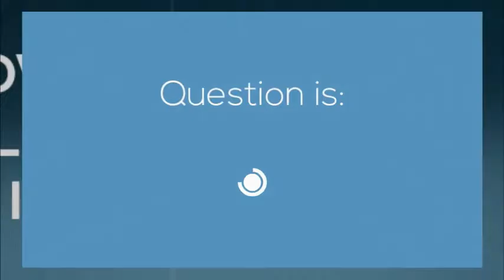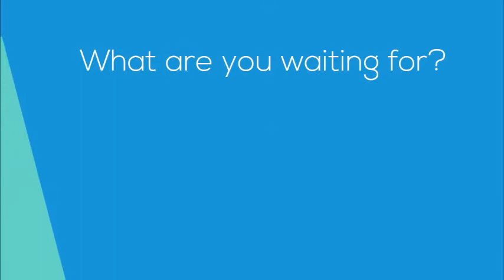Woolbright's Roofing Maintenance Program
Jim Woolbright and his experienced contractors believe your roof needs regular maintenance.

Our Maintenance Program is an annual service, which is open to all residential and commercial property owners with flat roofing.

Our main service area is in Southern California. We also serve in other areas such as Riverside, San Bernardino, Los Angeles and San Diego.

Phone consultation is absolutely for free!